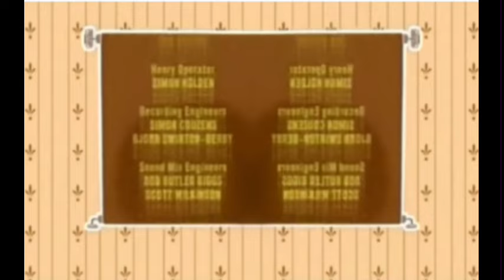Mr bean end effects (PAL Version)